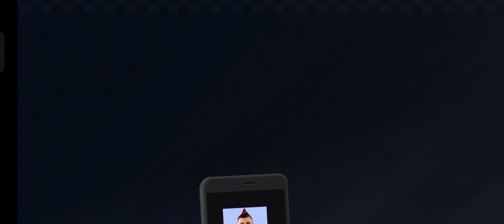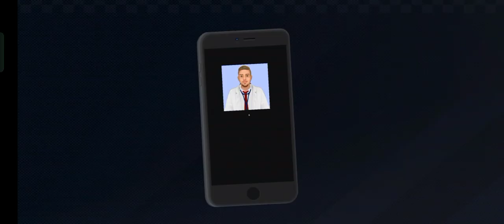Taxi Sim 2024 Evolution ‐ Uber Driver and Bicycles City Riding - Car Game Android Gameplay